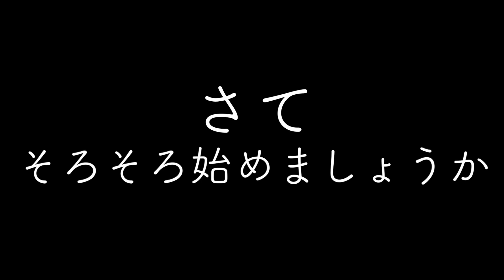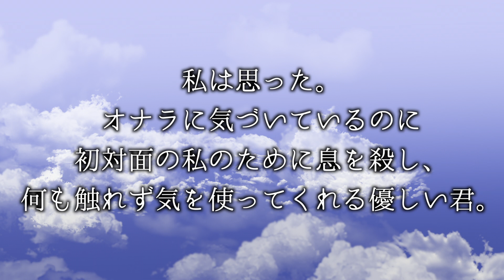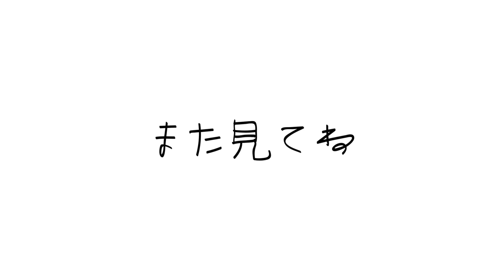【ドッキリ】初対面で女子がオナラしたらどんな反応するの？www【CoD】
オナラはフリー素材の効果音です(:3 っ)=≡=-･∴
みなさん見てくれてありがとう！

コメント高評価いつもありがとうございます！！
動画投稿のモチベーションに繋がっておりますう！感謝！！

今回動画にでてくれた
ふぉっくんと私がコラボした動画はこちらから!!